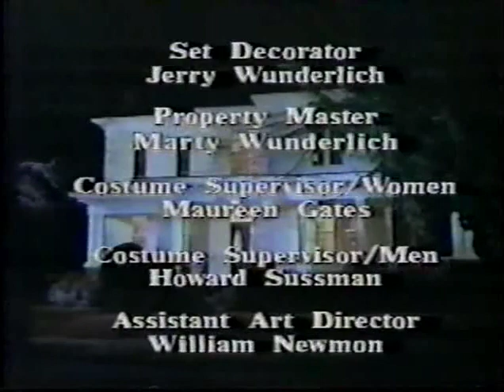Evening Shade S02E18 Goin' to the Chapel: Part 3